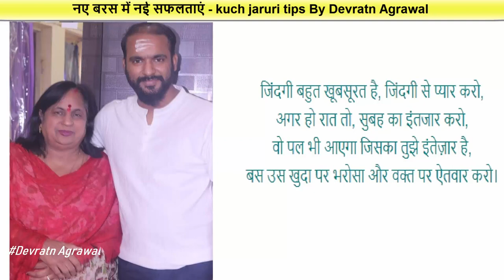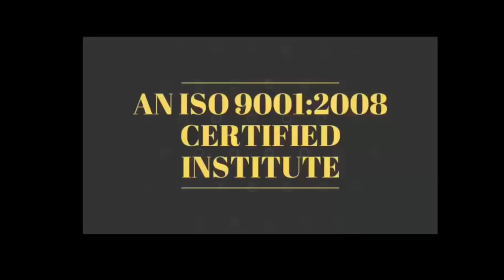नए बरस में नई सफलताएं - kuch jaruri tips By Devratn Agrawal